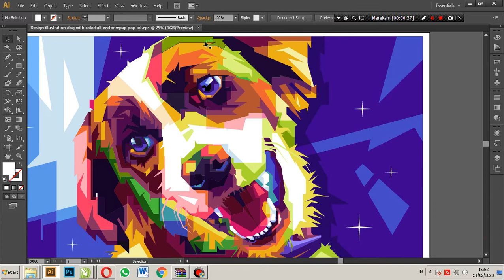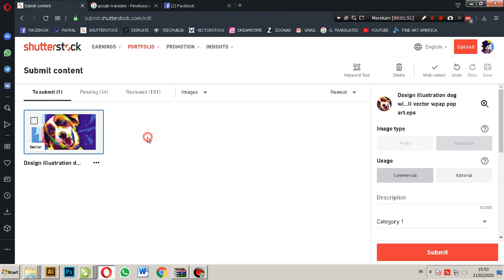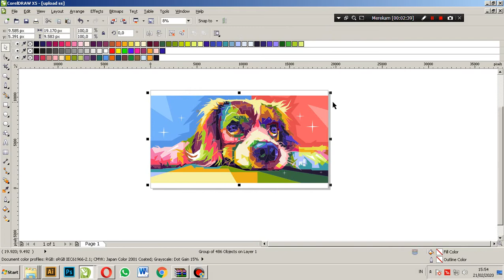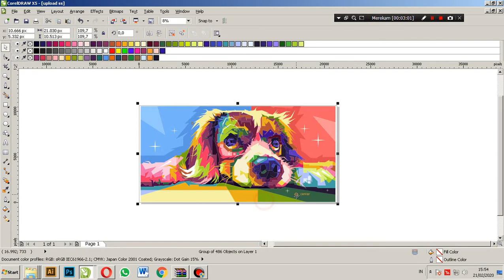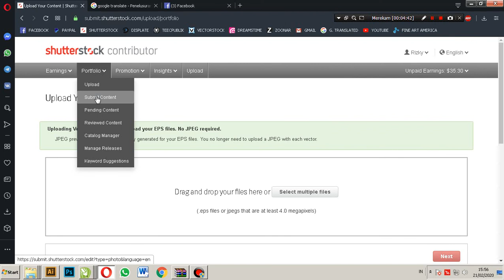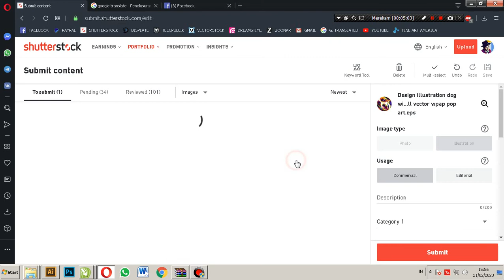opload shutterstock atur size sesuai 4 MP